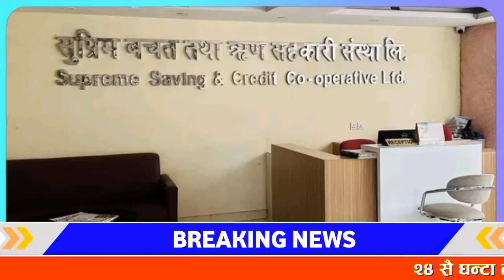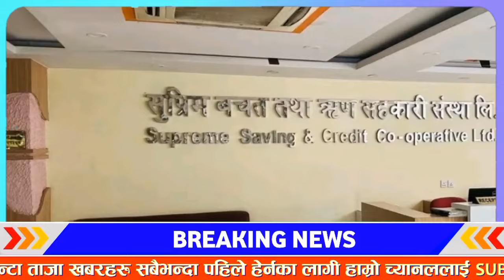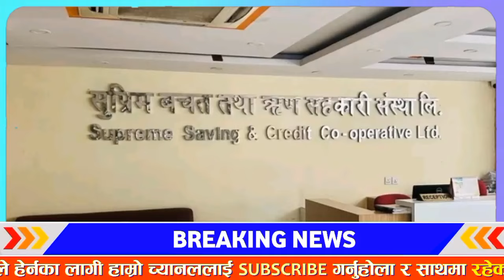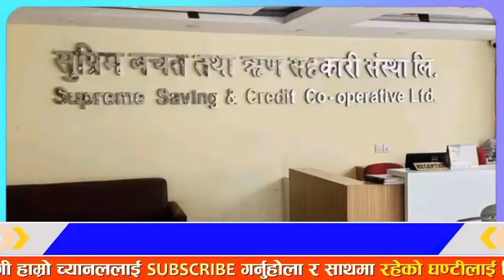Harpal khabar tv 🔴 nepali news | aaja ka mukhya samachar,nepali samachar live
।  जय नेपाल 🇳🇵 ।

1#todaynepalikhabar 2#todaynewsnepali 3#todaynews 4#आजकोताजाखबर 5#aajakokhabar 6#nepalikhabar 7#nepalisamachar 8#aajakotajakhaba 9#nepalikhabartoday 10#nepalisamachartoday 11#smartkhabar 12#infokhabar 13#news24 14#nepalikhabartv 15#todaynepalinewslive